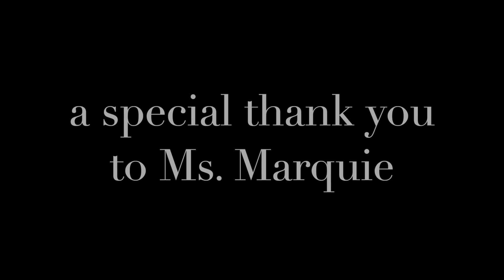Envision Theatre Virtual One Acts: MISS JULIE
Miss Julie is perhaps the most famous play in the style of naturalism. This intense three-person drama that examines issues of class, gender, love, and power in late 19th century Sweden. Warning:
This performance includes some bad language and a mention of suicide in the dialogue. Directed by Tess Maretz & Drew McMullen

National Suicide Prevention Lifeline:
If you or anyone you know is in crisis, immediate help is available with the National Suicide Prevention Lifeline at 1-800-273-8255. The Lifeline provides 24/7, free and confidential support for people in distress, prevention and crisis resources for you or your loved ones, and best practices for professionals.